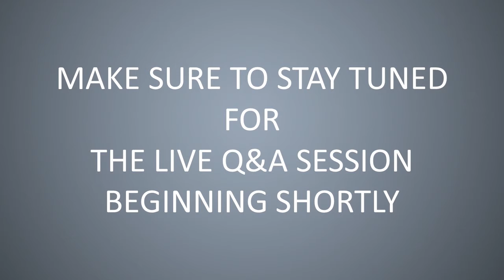Timeless in Texas 4.14.2021